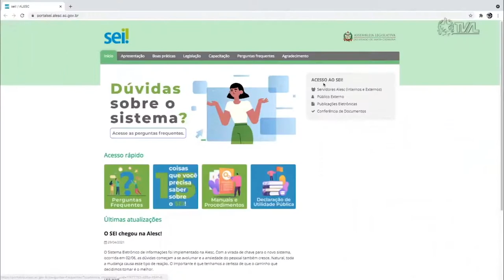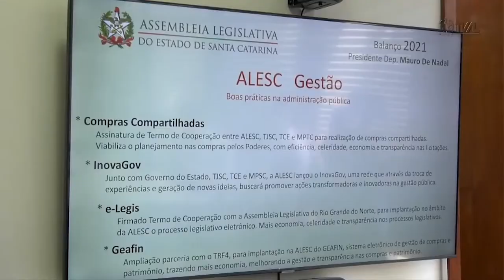É Notícia - Presidente da Alesc destaca principais realizações da gestão em 2021 - 28/12/21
Durante coletiva realizada no Palácio Barriga Verde, em Florianópolis, o deputado Mauro De Nadal destacou ações de humanização, sustentabilidade e eficiência de gestão como destaques da Alesc em 2021.